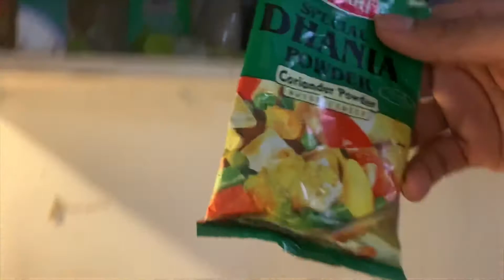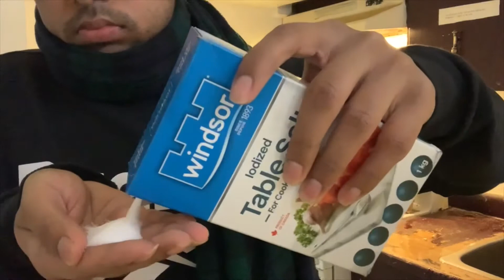TASTY MUSHROOM SABJI ❤️ || INDIAN CUISINE 😍